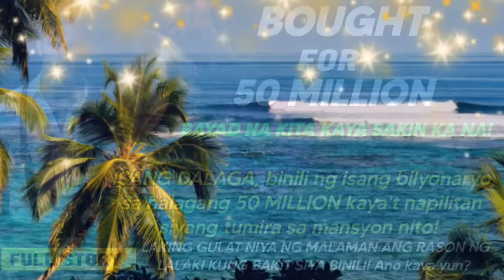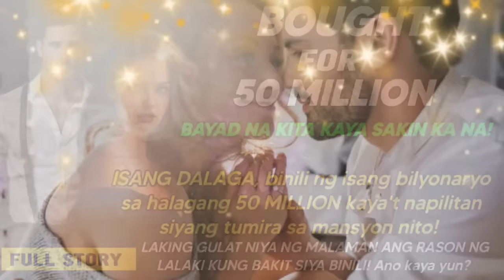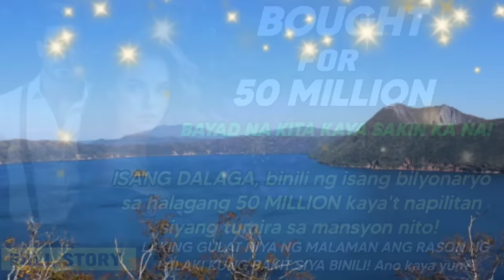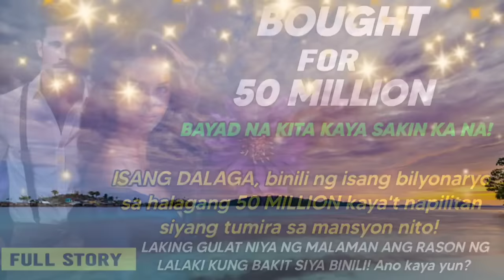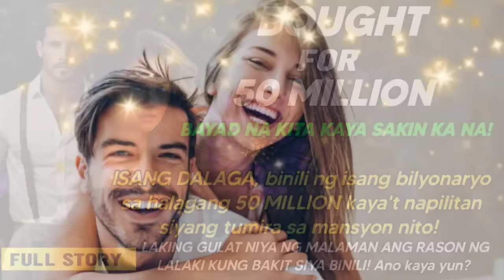DALAGA, BINILI ng isang bilyonaryo sa halagang 50 MILLION!GULAT sya sa dahilan ng lalaki!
DALAGA, BINILI ng isang bilyonaryo sa halagang 50 MILLION! LAKING GULAT niya sa rason ng lalaki kung bakit sya binili! Alamin!

Writen by; G.A

kaalaman kahulugan
kaalaman kasingkahulugan
kaalamang bayan
kaalamang bayan halimbawa
kaalaman 101
kaalaman 2020
4 na kaalamang bayan
5 kaalamang bayan
5 halimbawa ng kaalamang bayan
5 uri ng kaalamang bayan
5 halimbawa ng kaalaman
kwento filipino
maikling kwento
kwentong jollibee
kwento wattpad
kwento wikipedia